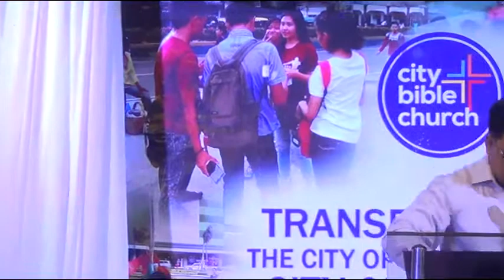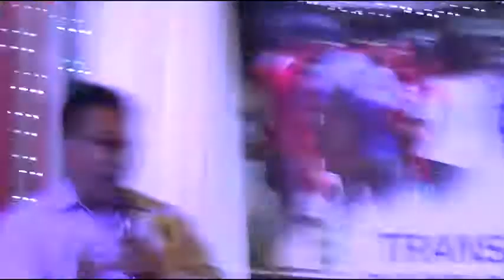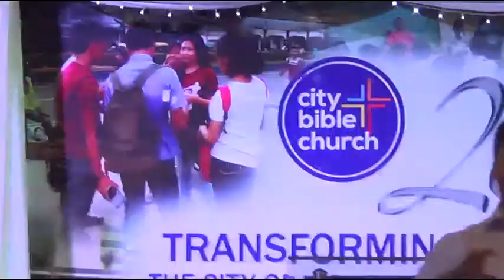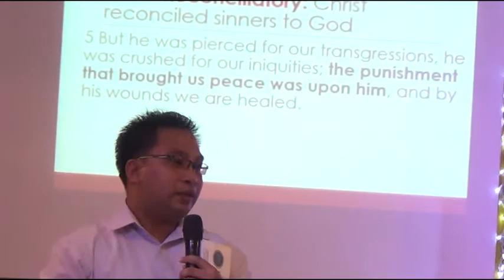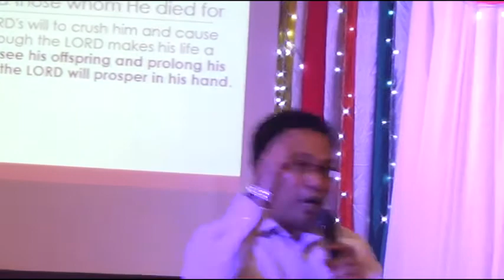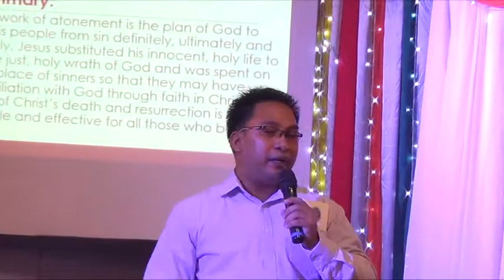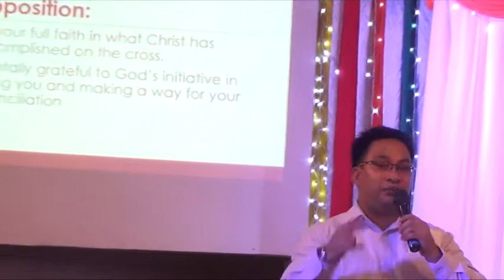Limited Atonement: "The Nature of Christ's Atonement" – Harry Singson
CBC Sunday Worship Service, September 3, 2017